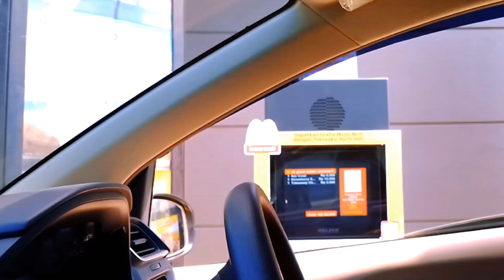DRAMA | MAKAN ES KRIM DI MCDONALD'S, ES KRIM CONE VANILA DAN ES KRIM SUNDAE STRAWBERRY